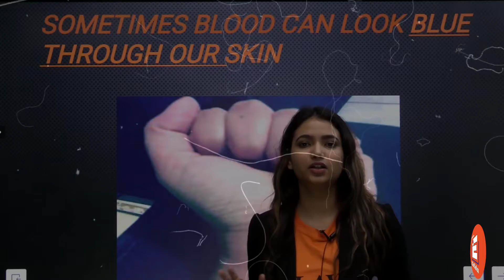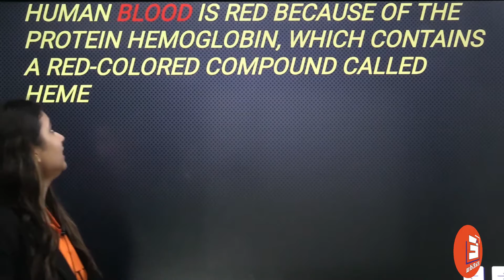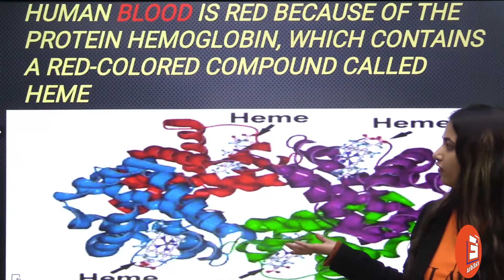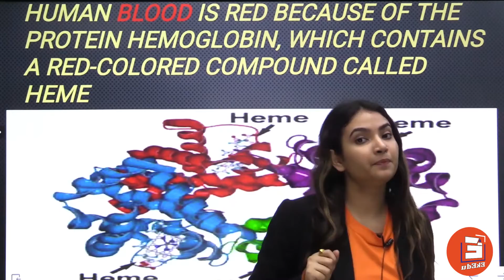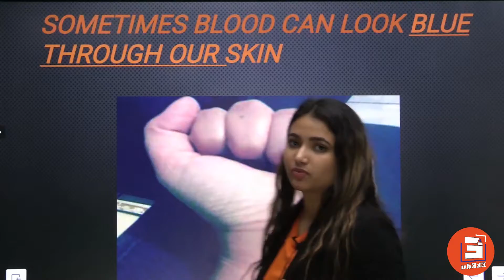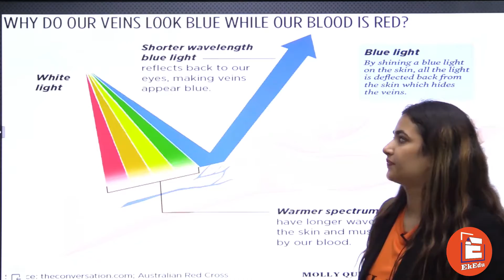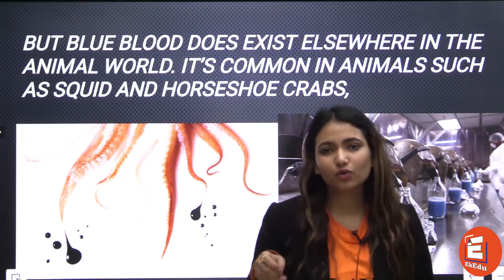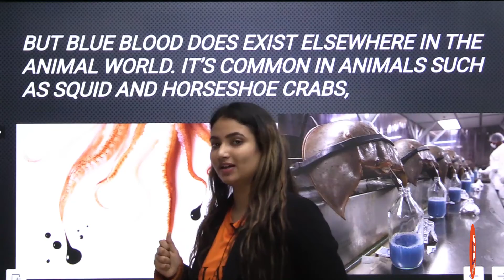What is Blood ? I Why is it Red in Color I Facts I EkEdu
What is blood? Why is it red in color I Facts I EkEdu

Welcome to India's leading online tutorial YT channel.

EkEdu (Eklavya Education) Class 9 & 10 is an exclusive online tutoring channel for the Students of Class 9 and Class 10. The channel also aims at creating a solid base for NTSE, NSO, PRMO and other competitive examinations at School Level. The teachers at EkEdu are always available to solve any queries of the students, giving them proper mentorship and motivating them to be the best version in their personal as well as professional lives.
Our goal is to educate each and every student with the best creative ways and guide them properly so that they can excel in their future preparation journey and achieve their goal efficiently.  Please Come and join us so that we can work with you to make a better future for you. We promise you to deliver quality education, mentor you, be with you in your preparations for 9th & 10th in CBSE/ICSE/NCERTS/Other Boards.

     Lectures and also 9th,10th,11th &12th Physics, 9th,10th,11th & 12th Chemistry,
     9th,10th,11th & 12th Biology, 9th,10th,11th & 12th Maths

Free Live Interactive with India's best Teachers on Eklavya Master Classes